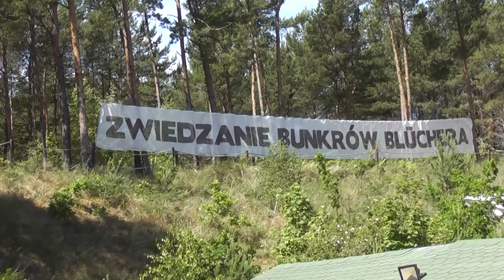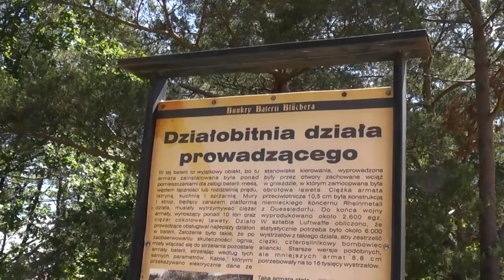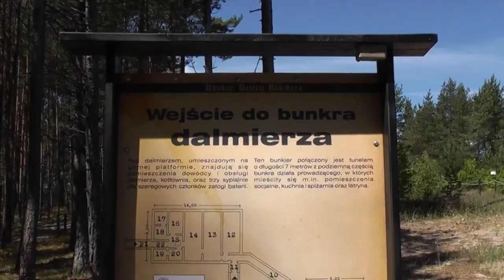Poland, Blücher bunkers in Ustka 2022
Blücher bunkers in Ustka 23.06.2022.
Blücher's bunkers are a complex of fortifications built in the 1930s. The bunkers are located near the entrance to the port in Ustka - at the western breakwater. On the dune towering over the surroundings, there is a guiding cannon gun with a caliber of 105 mm. This bunker has two floors. On the top there was a cannon on a rotating base and niches for artillery shells. Below were the crew quarters and corridors connecting to the fire control and command bunker.
The name of Blücher's Bunkers refers to Field Marshal Blücher, associated with Słupsk, the commander of the 5th Pomeranian Hussar Regiment.
An Interactive Bunker was launched in the area of Blücher's Bunkers. It is an interesting exhibition. Mannequins, uniforms, weapons, bunker equipment, multimedia effects and 3D films. All this allows us to get to know the history of the last war better, to see what the bombing or the attack with combat gas looked like.